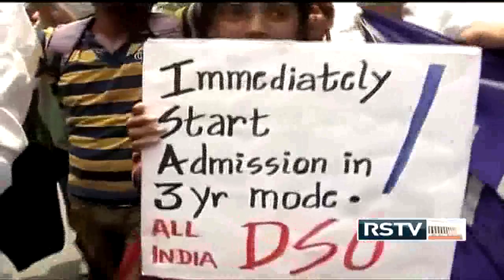Sarokaar - Four Year Undergraduate Program (FYUP) rollback: Is University autonomy under attack?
Amid a high voltage drama over the Four Year Undergraduate Program (FYUP) spanning around a week, University of Delhi finally scrapped the new course which was introduced last year.

The FYUP supporters claim that the new changes were brought in to produce quality and skilful students. They alleged that the UGC and Government have played a key role in rolling back the FYUP, thereby violating the autonomy of the University. On the other hand, those who opposed this new scheme questioned the DU Vice Chancellor's style of functioning during the course of implementing the new curricula.
Watch this edition of Sarokaar with eminent educationists on this academic controversy.

Guests: Prof. Mushirul Hasan (Former Vice-Chancellor, Jamia Millia Islamia) ; Sukhadeo Thorat (Former Chairman, UGC) ; Prof. Apoorvanand (Department of Hindi, Faculty of Arts, University of Delhi) ; Prof. Sachidanand Jha (Assistant Professor, IP college, University of Delhi)